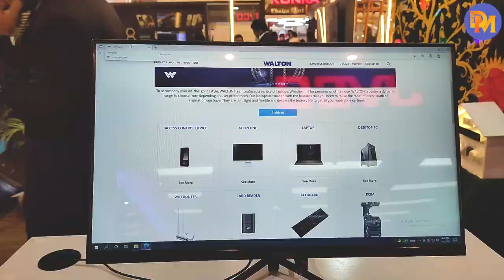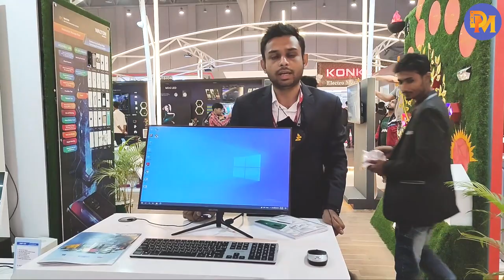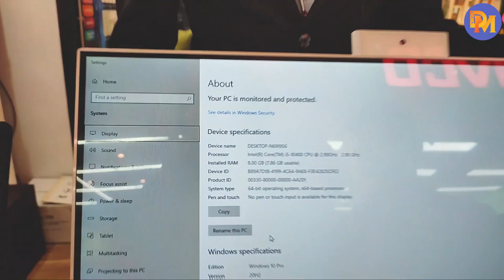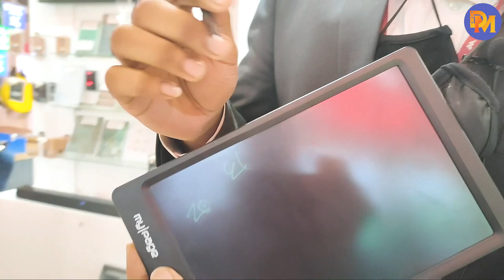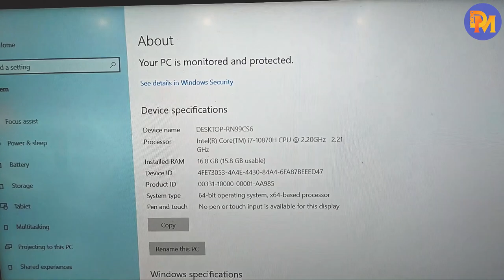ধামাকা অফারে কিনুন WALTON গেমিং পিসি || Best Gaming PC Cheap Price In Bangladesh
Buy best low price gaming pc BD, Gaming PC Casing Cheap price In Bd, ধামাকা অফারে কিনুন WALTON গেমিং পিসি || Best Gaming PC Cheap Price In BangladeshBuilding Gaming Computer Bangladesh, Buy Best & Cheap Gaming Casing.The ULTIMATE RGB PC Build Guide! Open-Style PC Case Yet? RGB Your PC! First RGB Gaming Desk Unboxing, Best Budget PC Builds for All, Editing , Gaming and office Work, Gaming PC price in Bangladesh,  10 Unique Gadgets on Amazon Under Rs. 500/- 20 SUPER CRAZY COOL PRODUCTS AVAILABLE ON AMAZON & Online, Smart Appliances, Gadgets For Every Home,  Best Budget PC Builds for All, Budget PC Build for Editing and Gaming, How To Build PC At Low Price, Biggest Computer Market Dhaka, Gaming PC Build In Bangladesh, Buy Gaming PC In Cheap Price, Build Your Own Gaming PC From Dhaka, Bangladesh.raphics Card Buying Guide Bangla, Building a $500 AMD Gaming PC, TIGHT PC budget.30000 Taka Ryzen 5 3400G Budget Gaming PC Buying Guide 2020, PC Builder, Gaming Pc Build With Ryzen3 3200G, 15 Amazing New Gadgets Available On Amazon India & OnlineBudget PC Build,Walton Laptop Price in Bangladesh 2022. Laptop Price in Bangladesh 2022. Best Laptop Price List in Bangladesh. WALTON has introduced a variety of laptops. Whether it is for personal or official use. WALTON provides a dynamic range to choose from depending on user preferences.